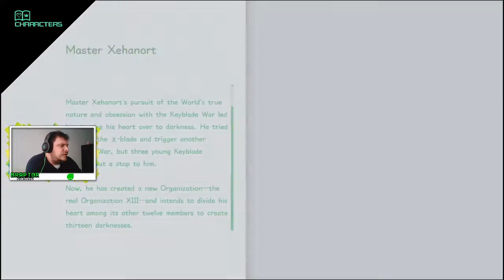Braptor in Kingdom Hearts 3 | Episode 54:The Band is Back Together!